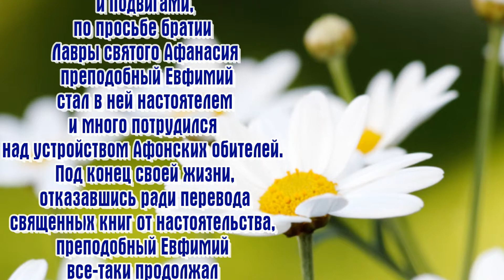Преподобный Евфи́мий Новый, Святогорец, Иверский Афонский - День ПАМЯТИ: 26 мая.